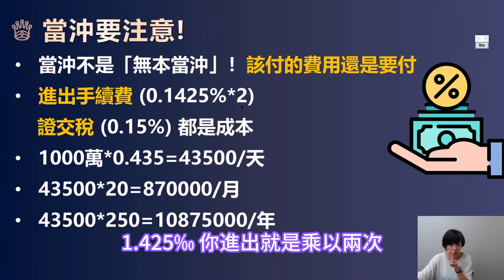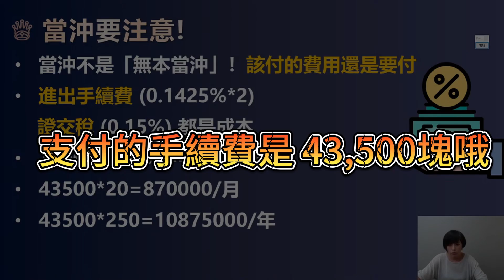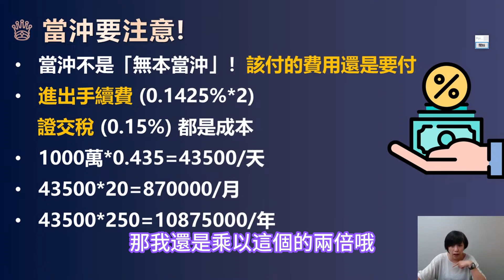破千萬手續費怎麼來的!?老師算給你看 ｜當沖EP3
💎台股第3堂｜強棒即時選股班